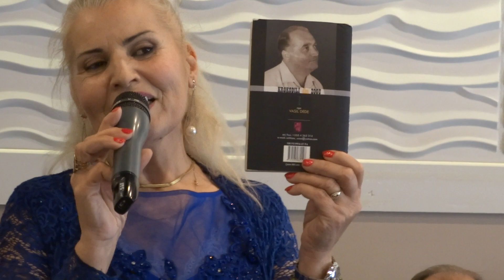Mimoza Vasil Dede 2023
Athine, 5 Mars 2023. Ne përkujtim te bashkëshortit, poetit lirik, Vasil Dede.